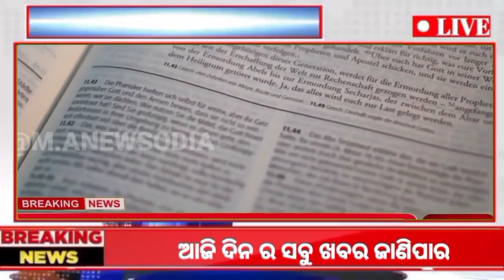+2 board exam 2023 latest updates ll chse exam news today 2023 ll+2 exam news 2023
#+2boardexam2023
#+2examnews
#+2exam2023date